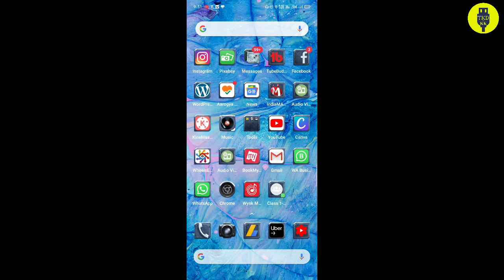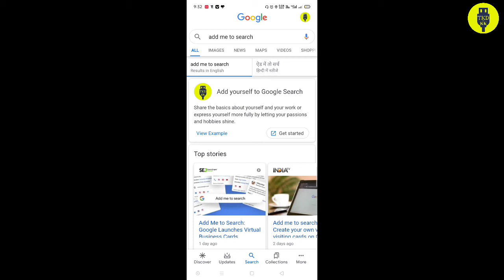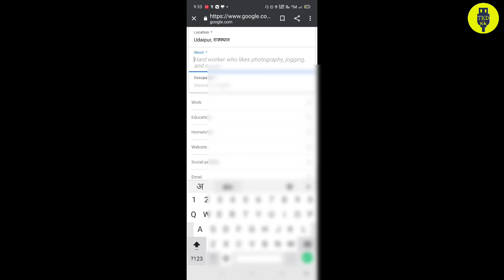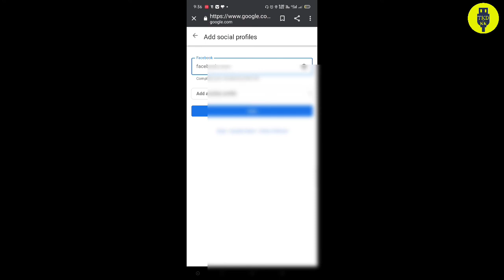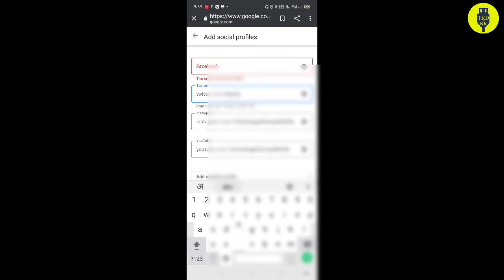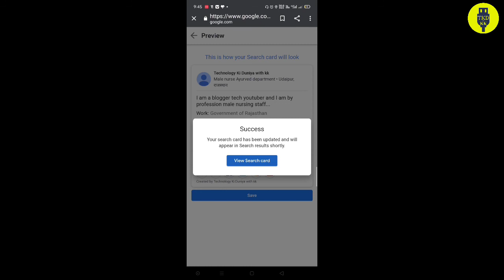Google people card add me to search full tutorial in Hindi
your queries answer MN